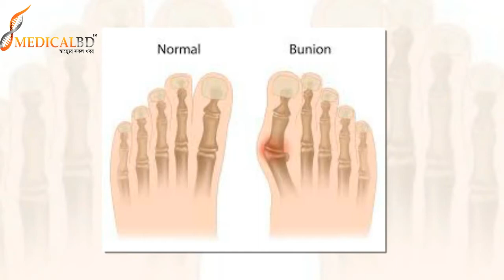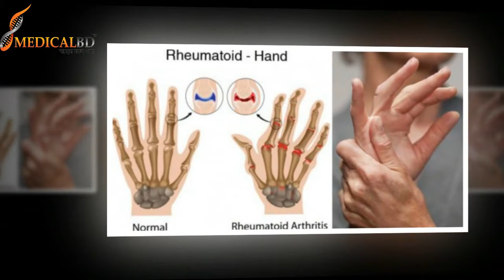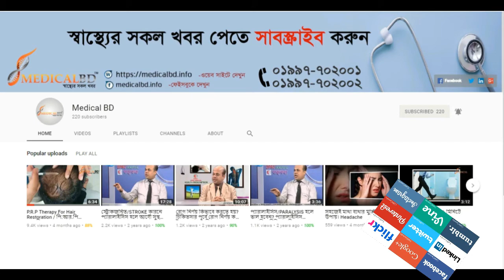বয়স্ক মহিলাদের হয়ে থাকে যে রোগ। রিমিটয়েড আর্থ্রাইটিস. Rheumatoid Arthritis, Causes and Treatment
মস্তিস্কের পক্ষাঘাতের ফলে যে সকল সমস্যাগুলো দেখা দিতে পারে।
Problems that may arise due to brain paralysis, brain paralysis, brain paralysis attack, brain paralysis treatment, brain paralysis symptoms, brain paralysis treatment in hindi, brain paralysis treatment in india, brain stroke paralysis treatment, paralysis brain hemorrhage ,paralysis treatment physiotherapy, advance physiotherapy, Paralysis is loss of muscle function for one or more muscles. Paralysis can be accompanied by a loss of feeling (sensory loss) in the affected area if there is sensory damage as well as motor..Paralysis is most often caused by damage in the nervous system, especially the spinal cord. Other major causes are stroke, trauma with nerve injury, poliomyelitis, cerebral palsy, peripheral neuropathy, Parkinson's disease, ALS, botulism, spina bifida, multiple sclerosis, and Guillain-Barré syndrome.